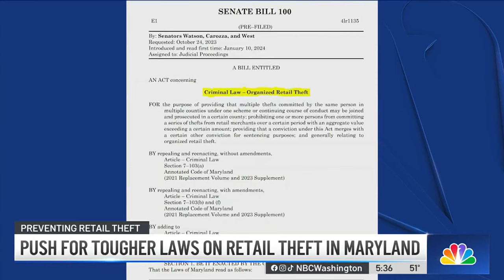Push for tougher laws on organized retail theft in Maryland | NBC4 Washington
A major retail organization is pushing for tougher Maryland laws to address organized retail theft. News4’s Darcy Spencer reports.